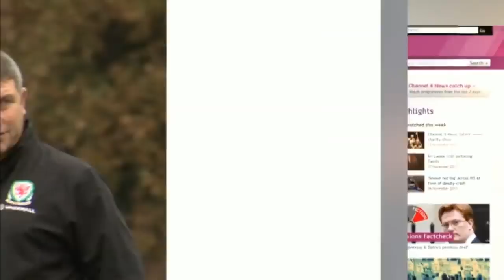FENTON!! (original)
I love this how about you?